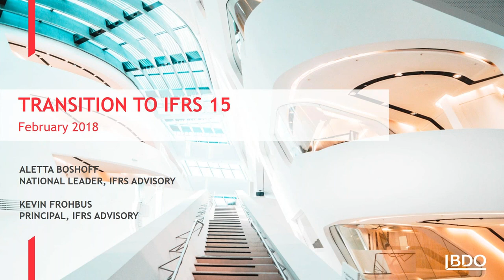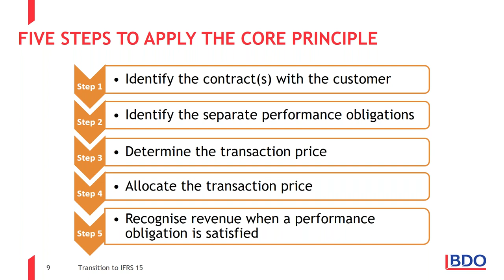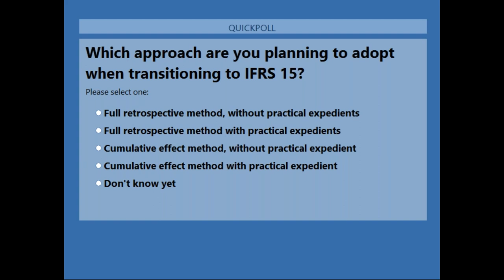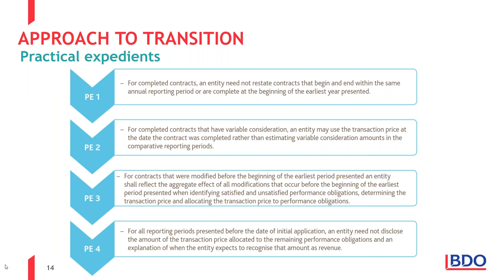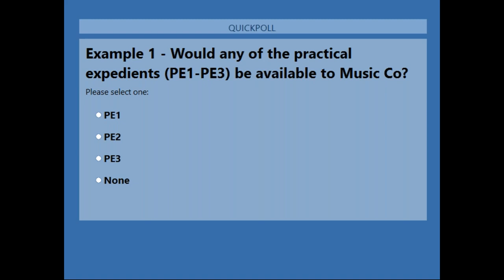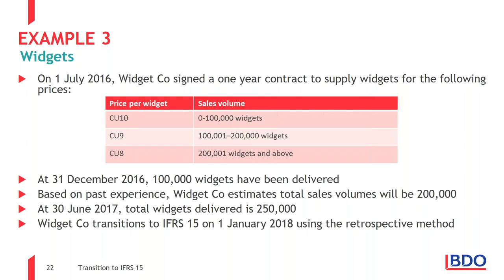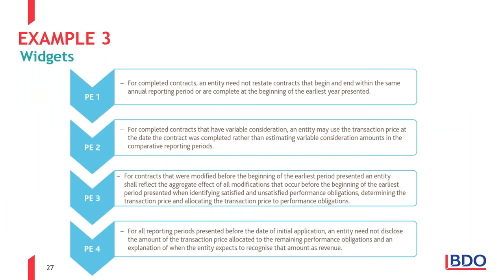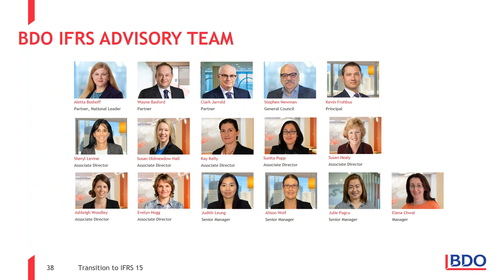IFRS Webinar Series - Transition to IFRS 15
Aletta Boshoff presents 'Transition to IFRS 15' webinar.